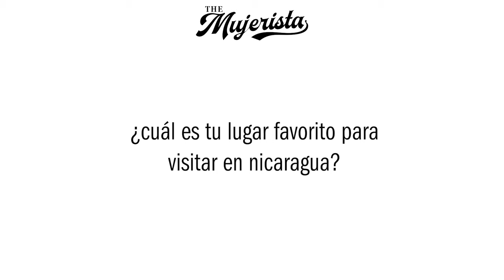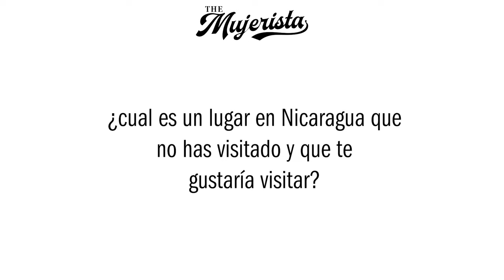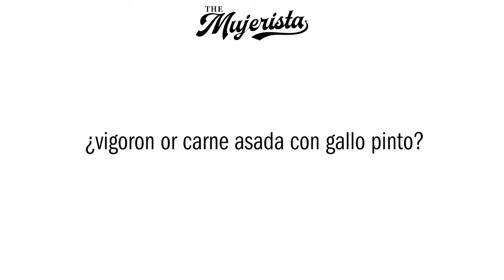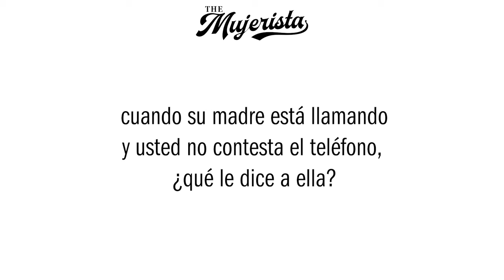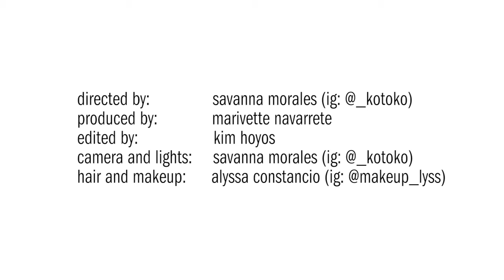Comida y Cultura: Nicaragua with Shakira Barrera + Marina Jacoby | The Mujerista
Shakira Barrera, Nica-American and actress from the Netflix series "Glow," and former Miss Nicaragua 2016, Marina Jacoby, test their knowledge and share about Nicaraguan culture--while enjoying traditional foods from the Central American country. Both Mujeristas also send a message to the people of Nicaragua on the anniversary of the political uprising that has erupted. We stand with the people of Nicaragua.

Catch Shakira Barrera on Season 2 of "Glow" now streaming on Netflix.

Credits for Comida y Cultura: Nicaragua with Shakira Barrera + Marina Jacoby | The Mujerista:
Directed by Savanna Morales
Produced by Marivette Navarrete
Edited by Kim Hoyos
Hair and Makeup by Alyssa Constancio